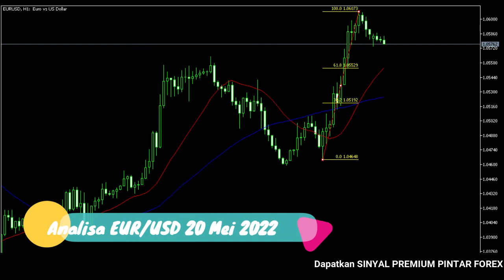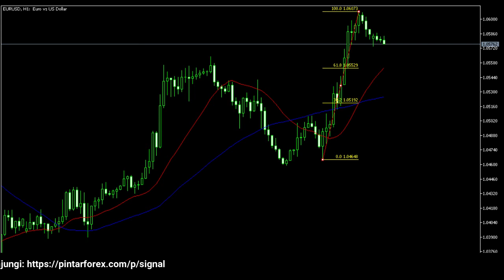🔴 LIVE: Analisa Forex Hari Ini 20 Mei 2022 EUR-USD Bullish, Waspadai Karena Sedang Terkoreksi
"Analisa Forex Hari Ini 20 Mei 2022 EUR-USD Bullish, Waspadai Karena Sedang Terkoreksi